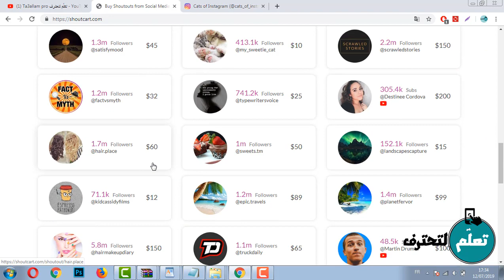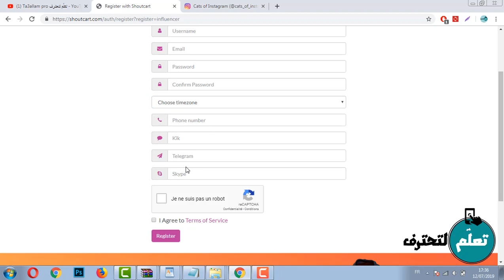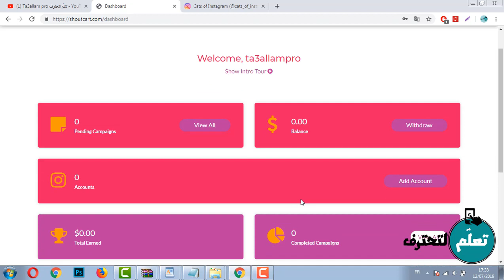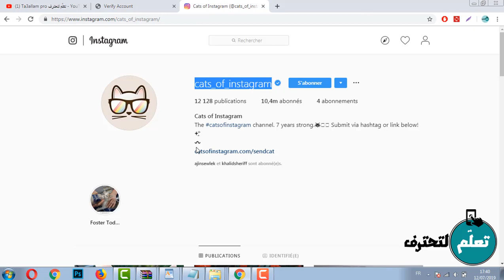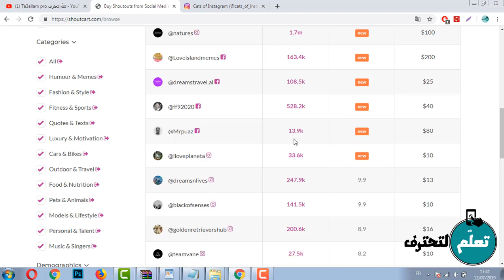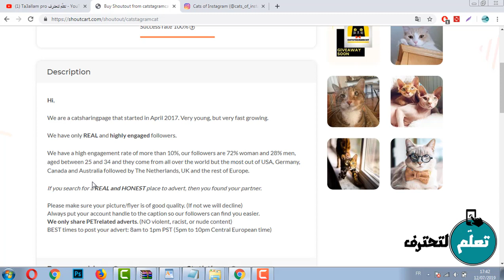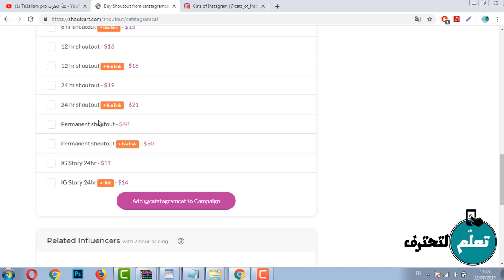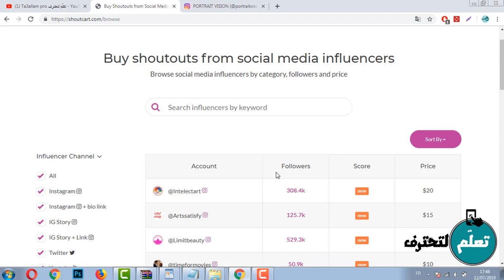لأول مرة شرح موقع محتكر لربح أكثر من 12$ من الانستقرام يوميا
أقدم لك اليوم لأول مرة شرح موقع محتكر للحصول على معلنين لربح أكثر من 12$ من الانستقرام يوميا للمبتدئين .